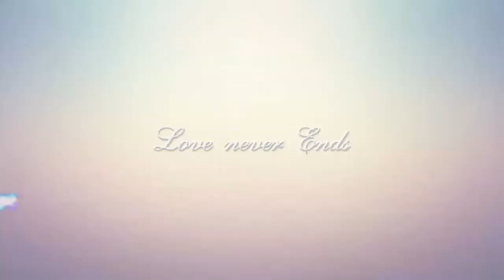আগুন পানি_আসিফ আকবর_।_Asif Akbar_Agun Pani.